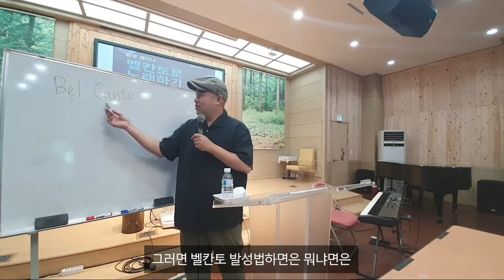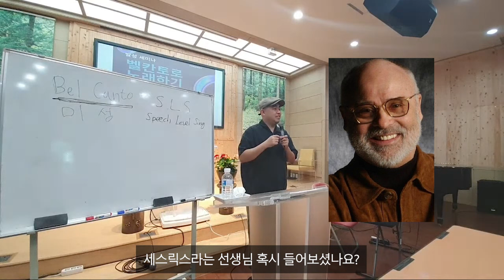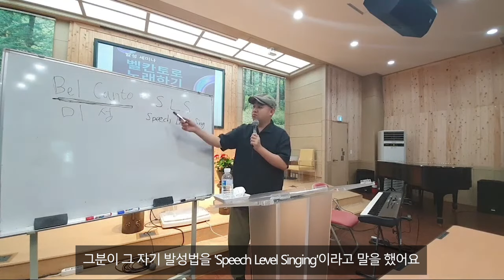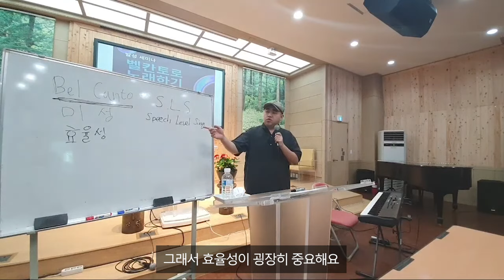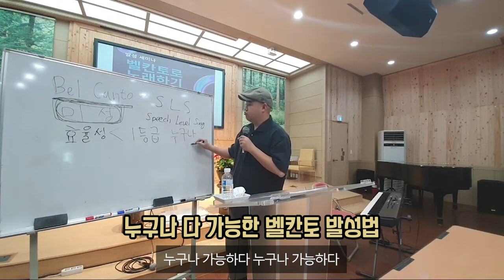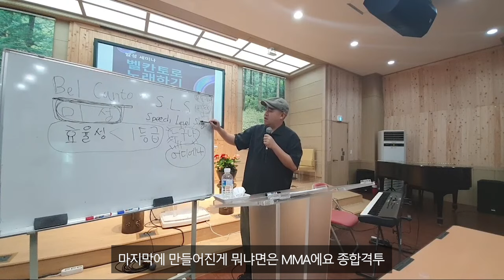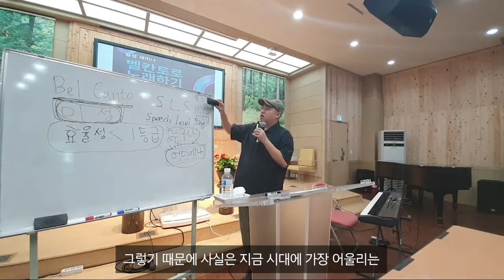당신이 벨칸토로 노래해야 하는 이유 - feat.박효신, 박진영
레슨문의 카카오톡 플러스친구
레슨 스튜디오는 삼송역에 있습니다.

후원계좌 신한 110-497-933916 신동혁
투네이션후원

유튜브, 인스타그램, 페이스북, 다음블로그에서
[belcanto reproduction]을 검색해주세요.

[테너 신동혁]

서울대학교 음악대학 성악과 졸업
Italiana Lirica 음악원 Diploma
AAC Italiana 음악원 Diploma
전 SLS International Certified Instructor
현 Belcanto Reproduction 대표

서울대오페라연구소 오페라 다수 주역 출연
서울시립오페라단 오페라 다수 주역 출연
사립경상오페라단 오페라 다수 주역 출연

오페라 바스티엥과 바스티엔느, 바스티엥 역
오페라 람메르무어의 루치아, 에드가르도 역
오페라 돈 파스콸레, 에르네스토 역
오페라 사랑의 묘약, 네모리노 역
오페라 라 트라비아타, 알프레도 역
오페라 카발리리아 루스티카나, 뚜리뚜역
오페라 세빌리아의 이발사, 알마비바 역
오페라 메리 위도우, 카뮈유 역

KBS 누가누가잘하나 출연
KBS 어린이 창작동요제 출연
KBS 청주 열린음악회 출연
TVN 슈퍼히어러 진짜 성악가를 찾아라
A whole new world 소향과 듀엣
광주518 민주화운동 37주년 기념음악회
캐나다 벤쿠버 라이브 콘서트
2019 크리스마스 콘서트 Love
2019 송년음악회 루시드드림
2020 예술의전당 오페라축제
2021 제주 열음 콘서트